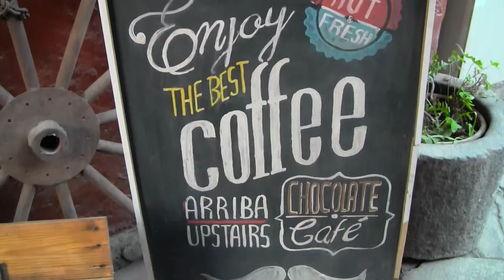PERUVIAN CITY SKATEPARK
Mummies, milkshakes, markets, skaters, and dogs. A jam packed day in Arequipa.
To My Mother's Land Part Four